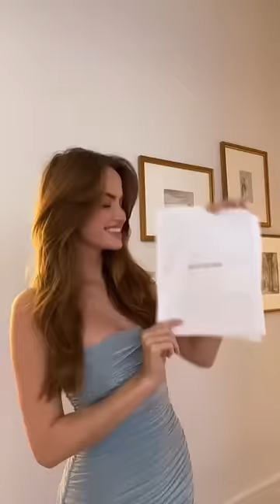My updated terms & conditions with William 🥰🙈